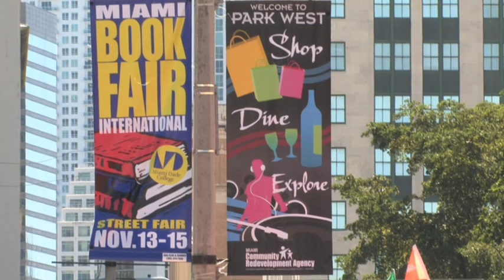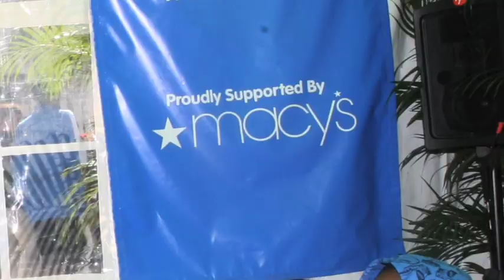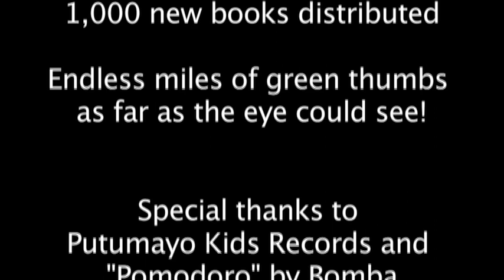RIF at Miami Book Fair International 2009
November 13,14, & 15, 2009--RIF participated for a second year at the Miami Book Fair International held at Miami Dade Community College.

RIF stole the show at the Miami Book Fair International! Excited visitors witnessed the wonder of our RIF Reading Garden, where kids played in the dirt, engaged in fun activities, and enjoyed bilingual readings of Lois Ehlert's Growing Vegetable Soup/A sembrar sopa de verduras and Gwendolyn Zepeda's Sunflowers/Girasoles. After the readings, children received a copy of either the Ehlert or Zepeda book.